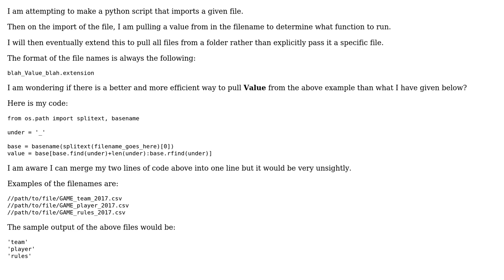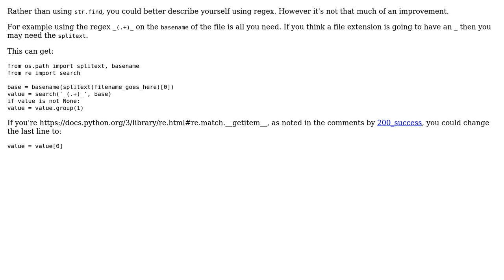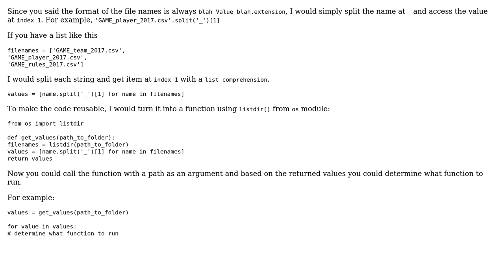Code Review: Find a value between two of the same characters in a string using Python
With thanks & praise to God, and with thanks to the many people who have made this project possible! | Content (except music & images) licensed under CC BY-SA | Music | Images & others | With thanks to user srikavineehari user Peilonrayz user Fendec and the Stack Exchange Network Trademarks are property of their respective owners. You are responsible for your own actions.